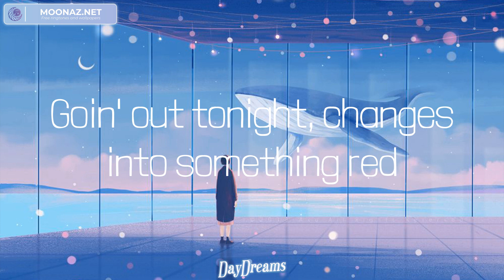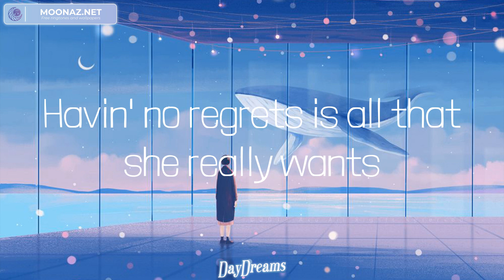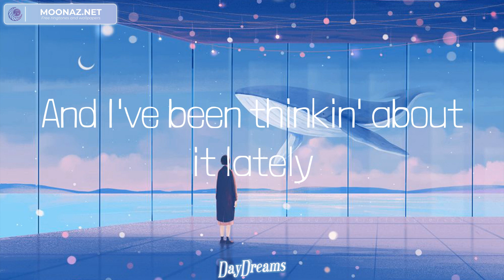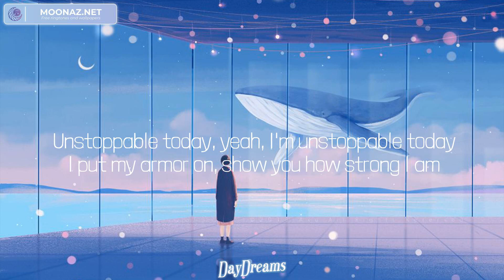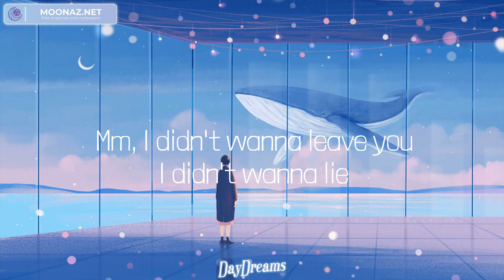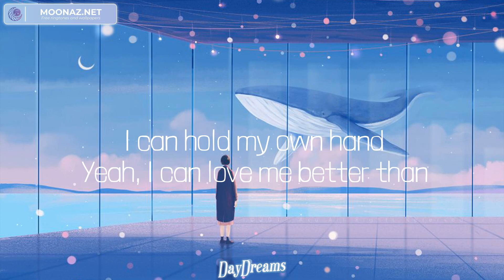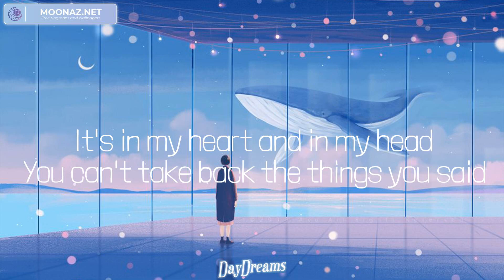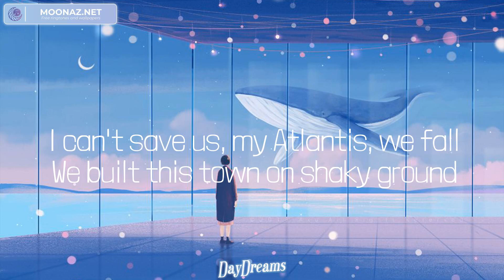One Direction - Night Changes (Lyrics) Mix| Sia,Miley Cyrus,Seafret